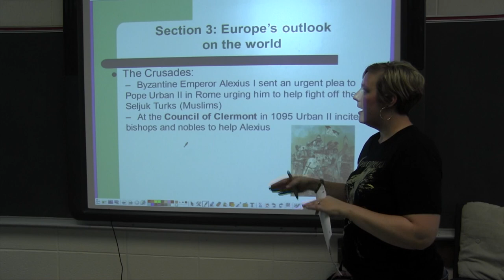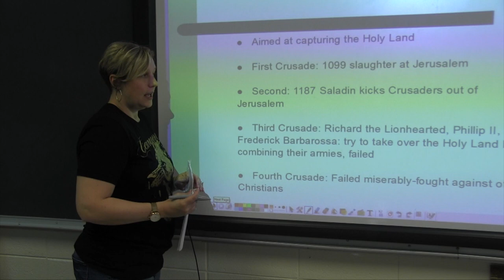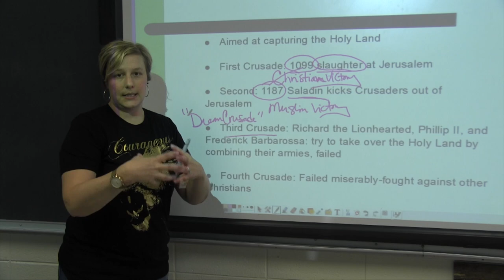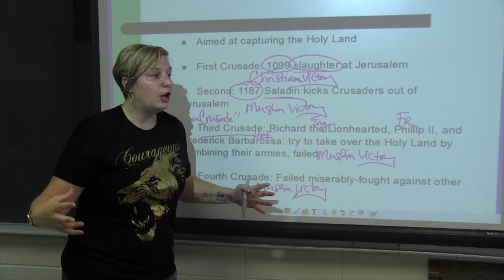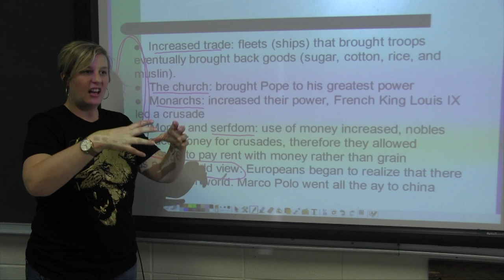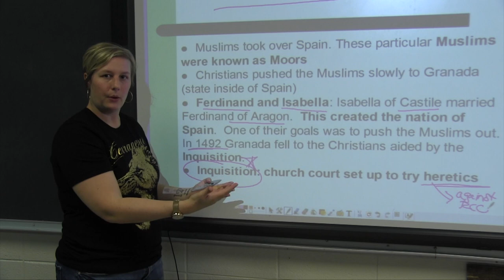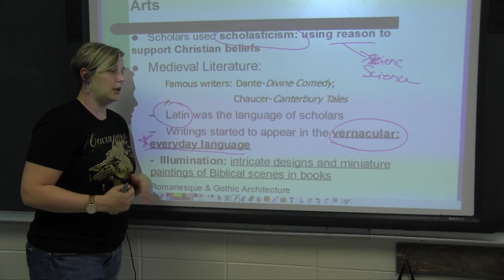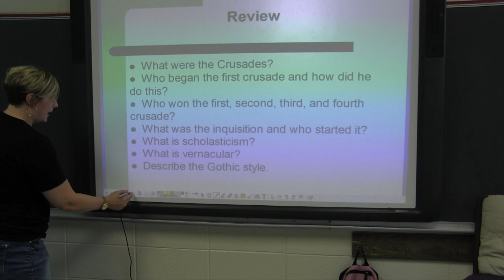The Crusades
Mrs. Hutton teaches Chapter 8 section 3  in her World History class.